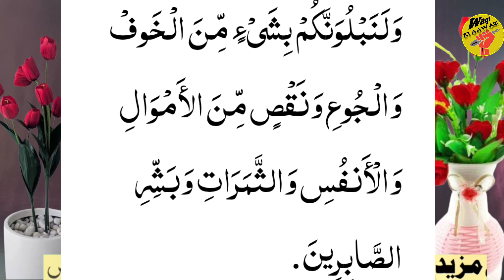Maut Se 5 second pahle Ka video _ Muslim Father and Son Hospital Viral Video _ masood Ahmad rashidi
your searches 👇
qabar ke 3 sawal
qabar ka azab
jannat aur dozakh
saudi arab ke kabristan ka waqia
qabar ka waqia
kabristan ka waqia video
lahore kabristan waqia
mayyat ko dafnane ka tarika
mayyat ko kabristan le jane ka tarika